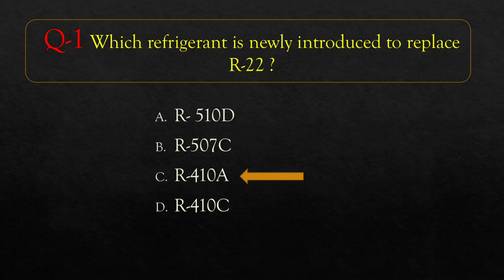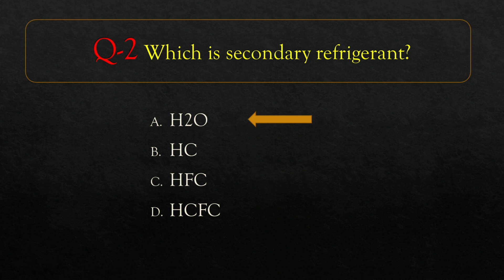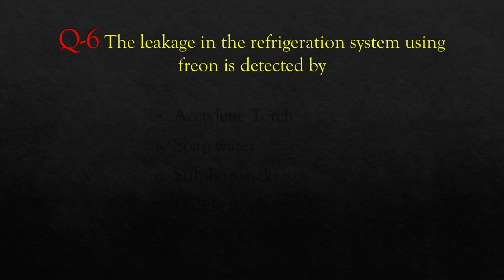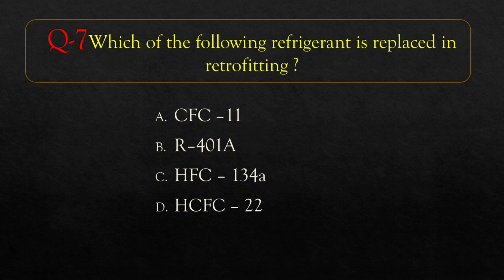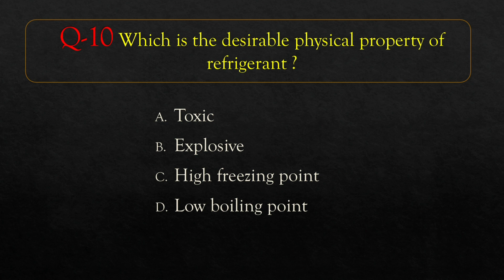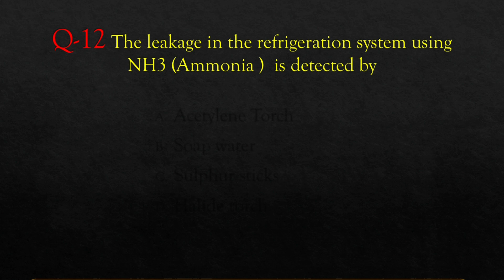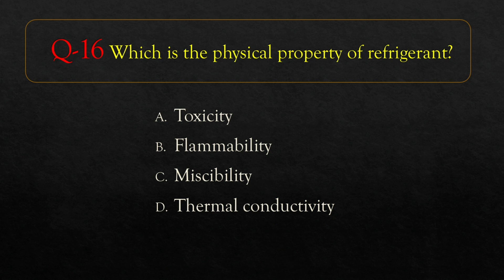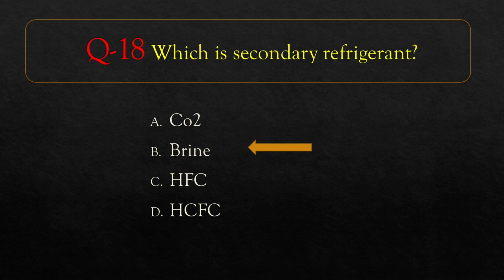REFRIGERANTS/ HVAC BASIC INTERVIEW QUESTIONS AND ANSWERS/HVAC മലയാളം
BASIC QUESTIONS RELATED TO REFRIGERANTS
HVAC മലയാളം
GENERAL INTERVIEW QUESTIONS